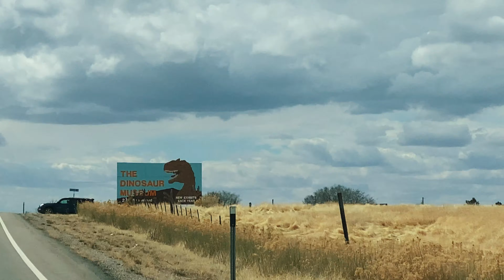Valley of the Gods & Monument Valley - Arizona | 🇺🇸🚙🏜️ 7 Month USA Road Trip (Episode 42)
Aloha Friends! Here's our 42nd episode of our USA road trip. In this video we visited the Valley of the Gods and Monument Valley in Arizona, enjoy!

Timestamps:

0:00 Intro
1:13 Valley of the Gods
5:14 Monument Valley

Give -  Layup
Couro - Blake Ewing
Relentless - Tony Anderson
Chasing Time - David A Molina

Note: We started our road trip on October 1st 2019. After the  "stay at home order" in late March 2020 we suspended our travel and stayed in an Airbnb until the end of our road trip to help prevent the spread of this disease.

Gear:
iPhone11Pro (smartphone)
DJISpark (drone)
GoPro7Silver (ActionCam)